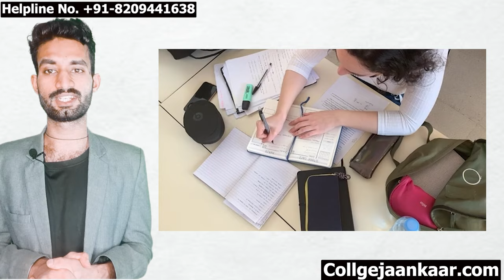IIST 2024 Online Spot Admission Registration Started, IIST Spot Round Registration Process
Paid Counselling & Helpline Number For Admission: 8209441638 ( Free Counselling)

" IIST Admission Rank list 2024" " What is the minimum marks to get admission in iist" " What is the lowest score to get to iist" "IIST application form Process 2024" " all about iist admissions 2024" " IIst is good for IIST engineering" " mission iist to get the admission in iist 2024" " all about iist admissions 2024" colleges iist isro IISTengineering " How to get direct admission in iist"
“ iist spot round registration started”
 “All about admission in iist”
“ indian institute of space science and technology”
 “Direct admission in government colleges”
 “ admission in iist” “ iist spot round cutoff marks 2024”
 “ iist online spot round registration”
“ all about IIST Spot round admission 2024”
 “ admission in iist colleges 2024”
“ indian institute of space science and technology admission 2024”
“ iist seat allotment 2024”